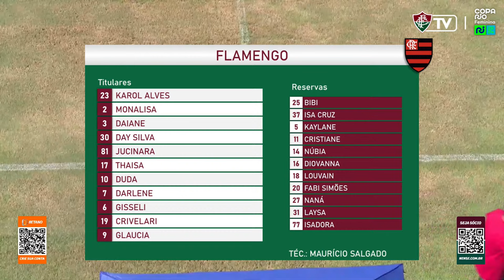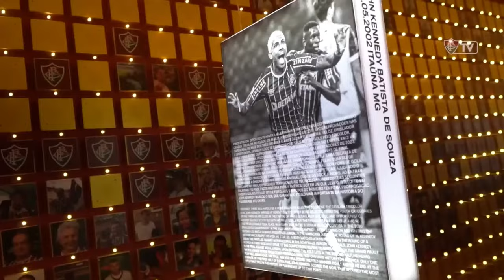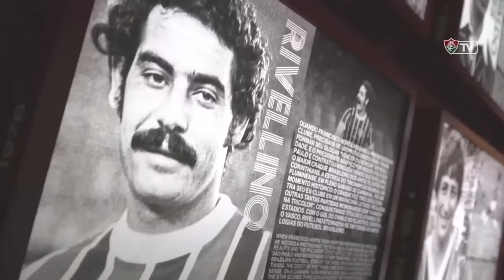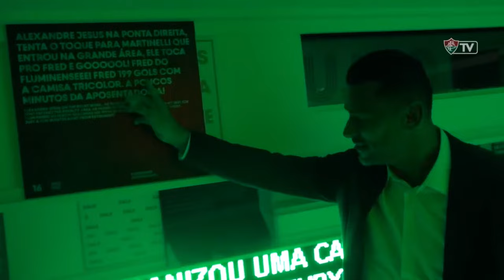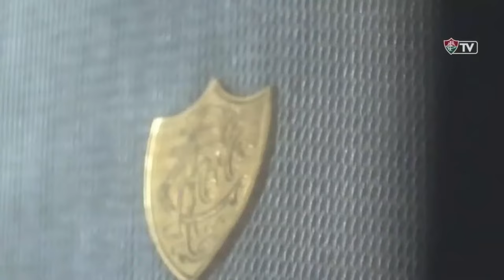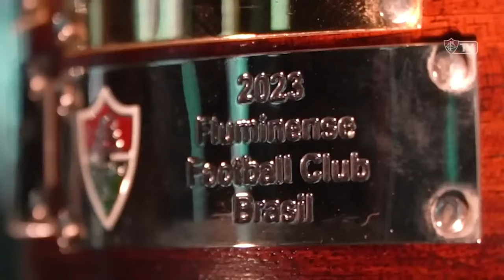AO VIVO - FLUMINENSE X FLAMENGO | COPA RIO FEMININA 2024 | 5ª RODADA